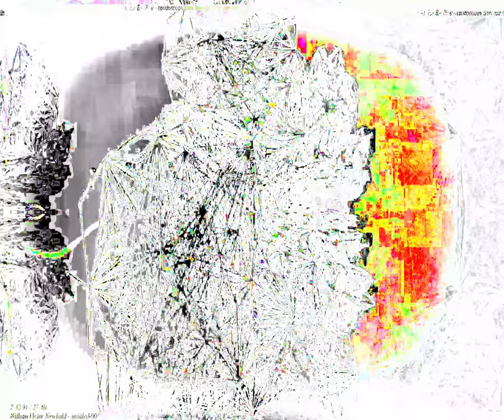Movie 24 06 05 17h19m21s